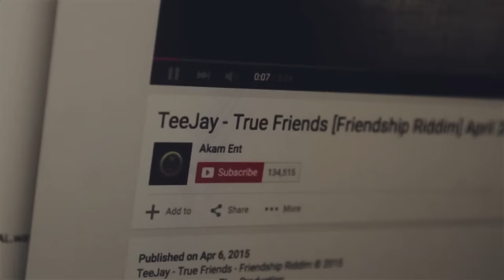TeeJay - True Friends [Official Music Video HD]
Friendship Riddim